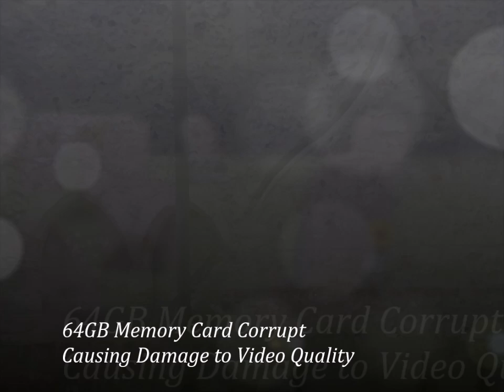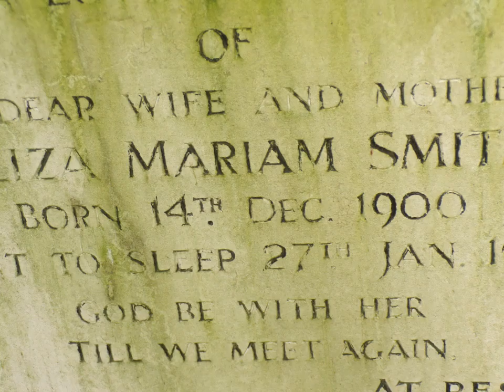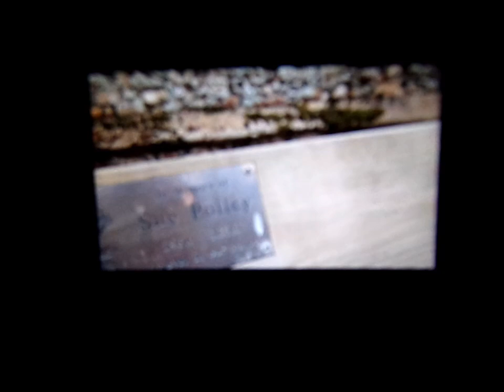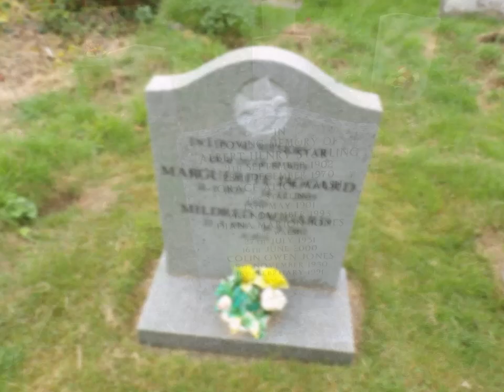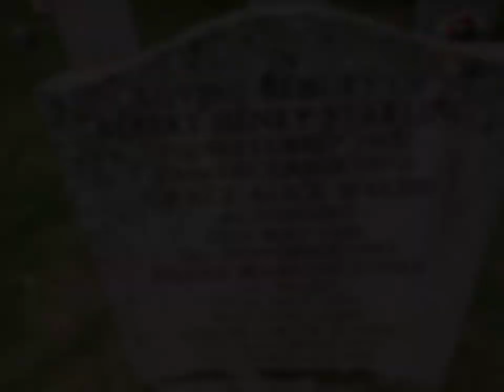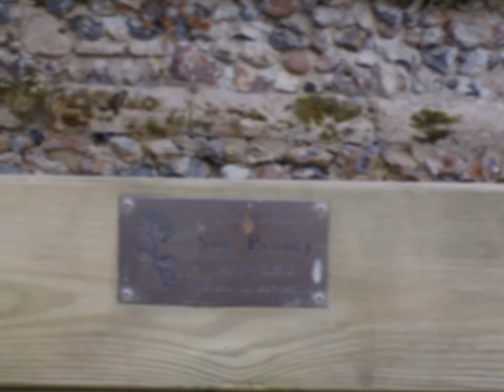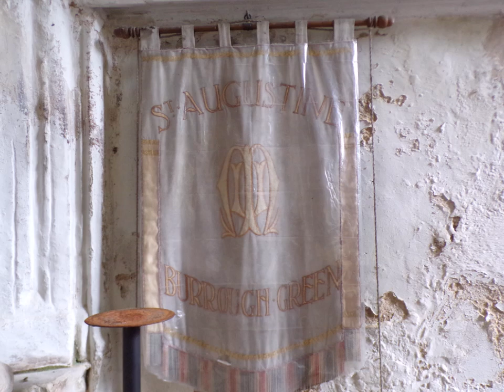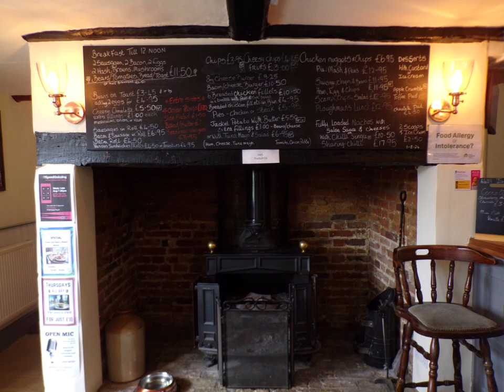Family Tree Trip 2024,'St Augustine's Burrough Green, Cambridgeshire, Part IV,' A Little Wander '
St Augustine's visit after about 5 years--Covid 19 and lock downs prevented travel and then no vehicle for 4 years.So this visit was well overdue but its just awful the corrupt memory card ruined the video--other videoa pre--2020 are to be found on YT and I will return hopefully to stay near the village so that I can walkabout and explore the land of my Oak ancestors